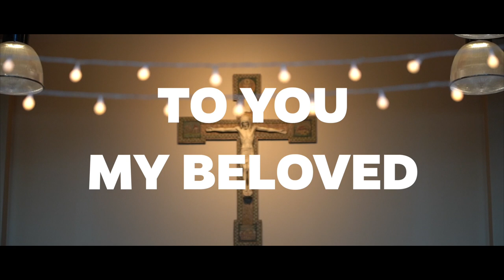CYWC 2021: High School Montage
Centerburg, Ohio

Welcome to the official Youtube page of Catholic Youth Summer Camp! CYSC is a summer camp with high adventure activities that leads to a high adventure faith!

Facebook: Catholic Youth Summer Camp